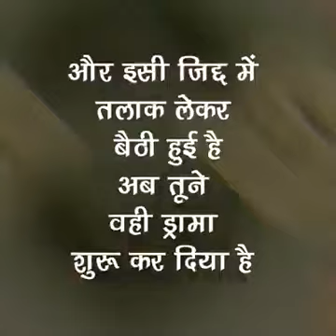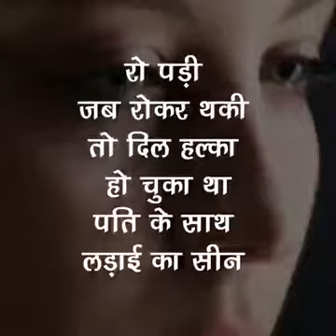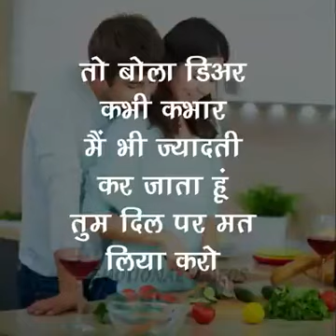super woman vs Superwoman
story of ev...y. 🏡